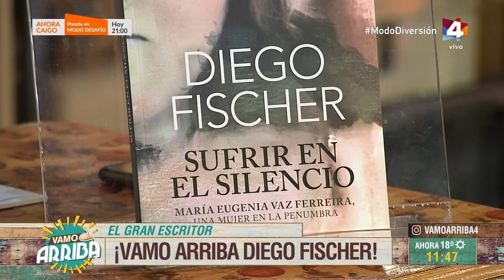Vamo Arriba - Diego Fischer presenta "Sufrir en el silencio"